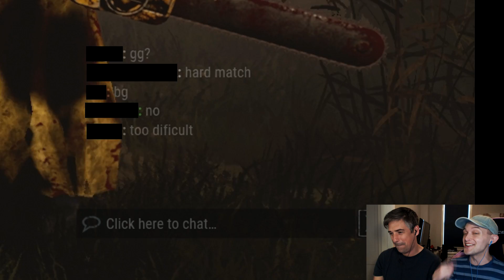CAMPING EXPERIMENT - Boyfriend Plays Dead by Daylight with Me - PART 15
Let's play Dead by Daylight on PC! Justin aka the boyfriend aka the fella is playing with me! In this episode we play Killer as The Huntress and as The Cannibal.